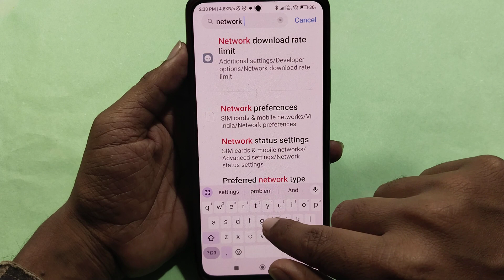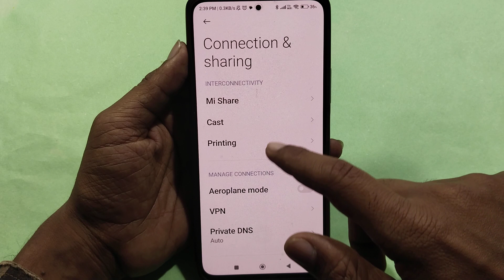How to fix no network problem, Poco M6 Pro 5G me internet problem solve kaise karen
Best powerful CPU under 10k

60-Inch Tripod with Bag

7 Socket 6A Extension Board